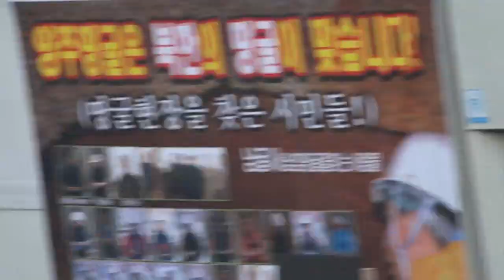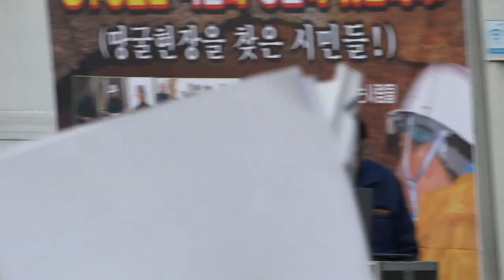[땅굴안보 강연회] 김진철 목사 : 국방부 12-5성명 규탄, 땅굴절개 호소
남굴사 대표. 2014년 12월27일 오후 서울시청 광장. 남침땅굴위기알림운동연대 주최.